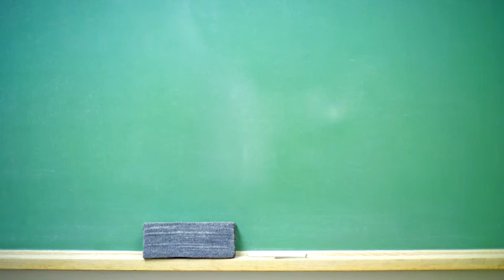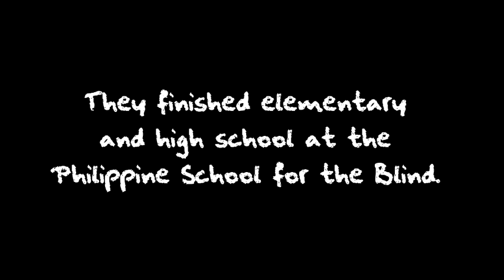ANCOP Scholars from Central C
Meralyn, Roselle and Mel are visually impaired scholars of CFC ANCOP Central C sector.

They are all in college now.

Please join ANCOP Global Walk on September 17, 2017 and support our ANCOP scholars!